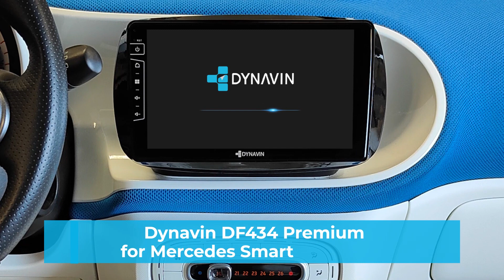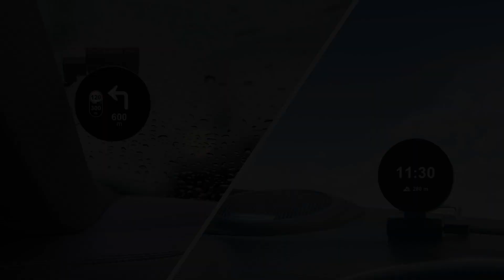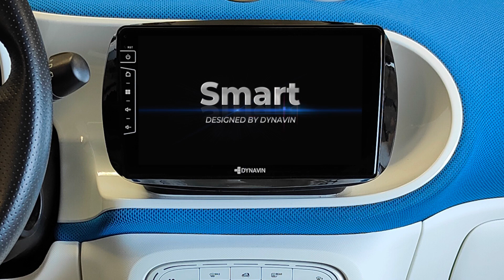Mercedes Smart ab 2016 Dynavin Android Radio Navi Einbau D9-DF434 Premium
Schritt für Schritt Anleitung: So installieren Sie das Multimedia Navigationssystem D9-DF434 Premium in Ihrem Mercedes Smart ab 2016. Bitte Untertitel einschalten!
In this video, we show you how to install the D9-DF434 Premium multimedia navigation system in your Mercedes Smart ab 2016.